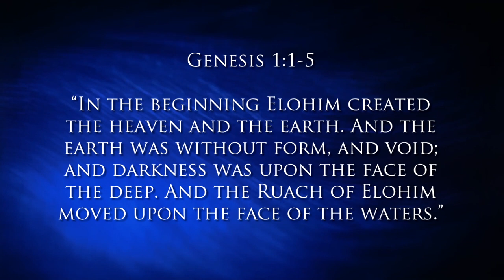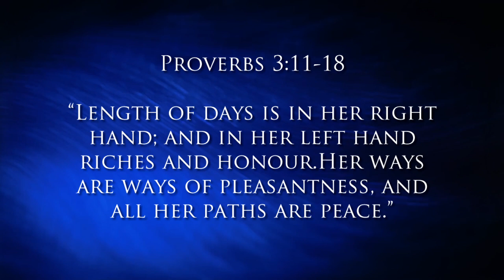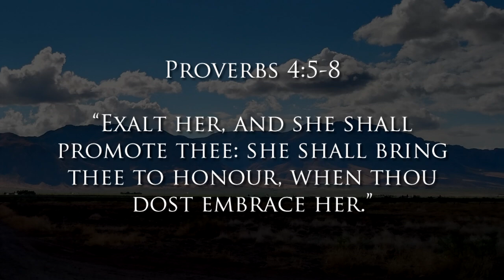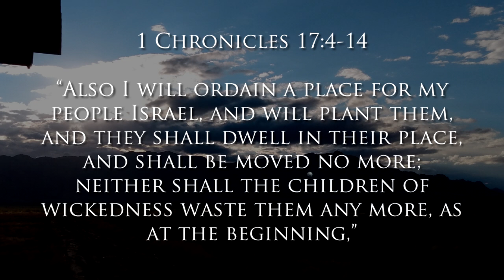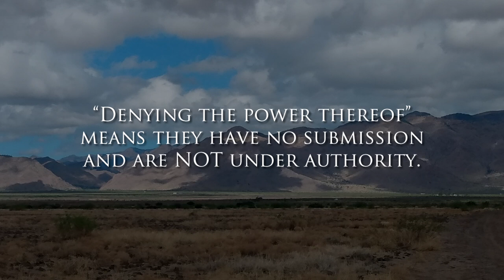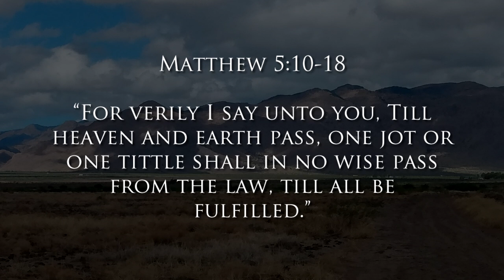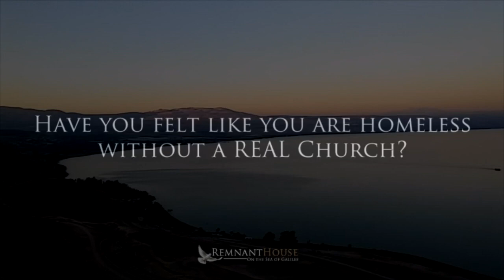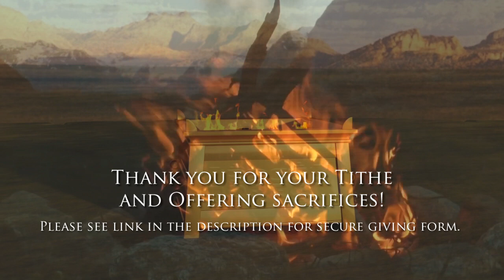You Are The LIGHT Of The World! - Remnant House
Matthew 5:10-18 "Blessed are they which are persecuted for righteousness' sake: for theirs is the kingdom of heaven.
Blessed are ye, when men shall revile you, and persecute you, and shall say all manner of evil against you falsely, for my sake.